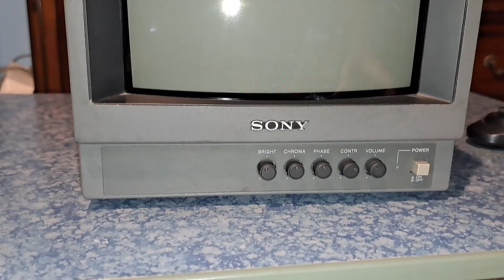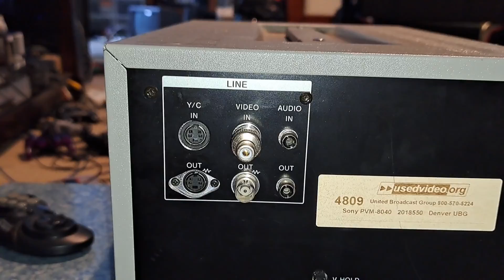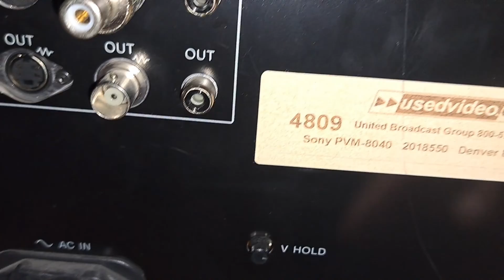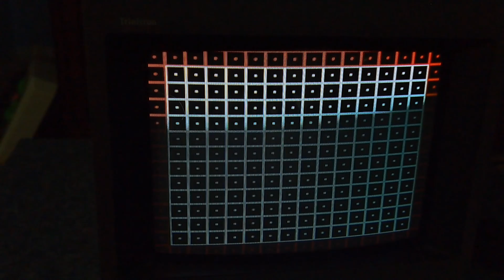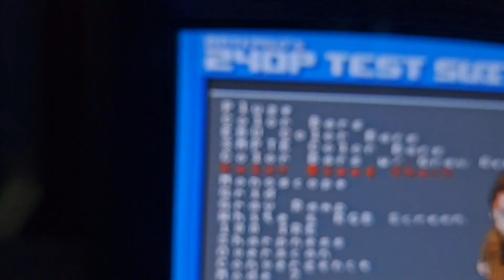Capable Lower End PVM's: The Sony PVM 8040 CRT Video Monitor Overview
Ever wonder what it's like to own a Sony pvm but you can only afford something like an 8040?
Well here you go, check out this vid of this little guy and what it can do.
It's related to the SSM 8040, PVM 8041Q, PVM 8042Q, PVM 8043MD, PVM 8044Q, and PVM 8045Q with a good ol Trinitron tube.